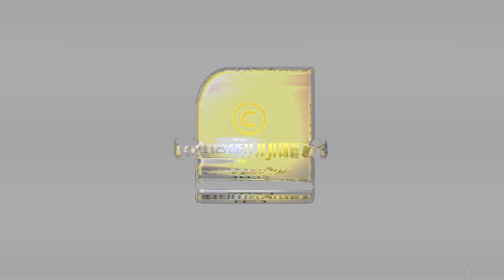സമൂഹവിരുദ്ധരുടെ ശല്യംകാരണം വീട്ടിൽ നിൽക്കാൻ കഴിയാതെ യുവതിയും മക്കളും | KERALA FAMILY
വീട്ടിൽ നിൽക്കാൻ കഴിയാതെ യുവതിയും മക്കളും അഭയം കണ്ടെത്തിയത് ഇവിടെ... | KERALA FAMILY